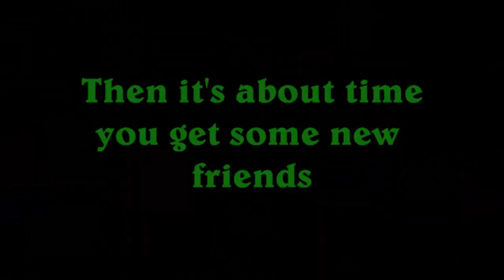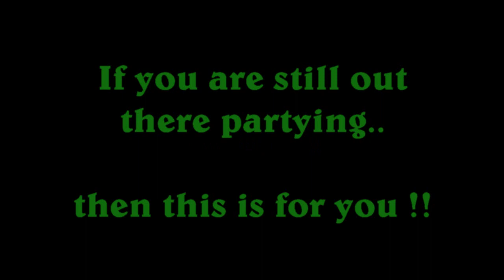Eire Aontaithe MU - eIreland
(Recruitment Promo Movie)

For my friend ReMiiX
and the entire Military Unit :

"Eire Aontaithe MU"

 \o/

If you are already playing the game,

o7

PnS PRODUCTIONS